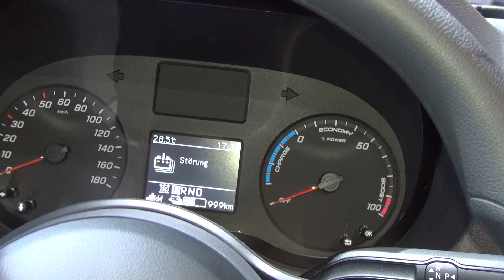Mercedes-Benz eSprinter Cargo Van (2019) Exterior and Interior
2019 Mercedes-Benz eSprinter Panel Van seen from outside and inside. Model eVan. The vehicle has electric motor. Engine output 85 kW. Rated torque 300 Nm. A2 (Standard) wheelbase. Total length 5,926 mm. Cargo volume 10.5 cubic meters. Permissible gross vehicle weight 3,500 kg. Payload ca. 900 kg. Transmission is fixed 1:13. Battery capacity 55 kWh. Charging power AC 7.2 kW / ca. 8 h (0-100%). DC 8 kW / ca. 30 min (10-80%). Range ca. 150 km (WLTP). Further variant with battery capacity 41 kWh and range ca. 115 km (WLTP). Payload 1,040 kg.